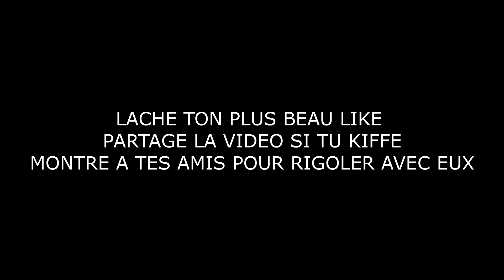LA NIECE DE NENETTE #3